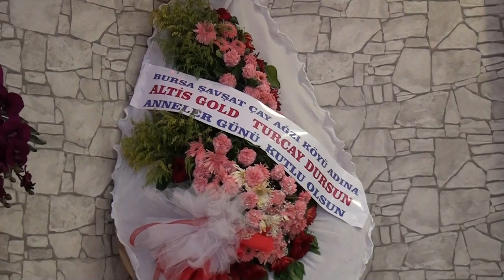08 Mayıs 2017 Anneler Günü Etkinliği 5.